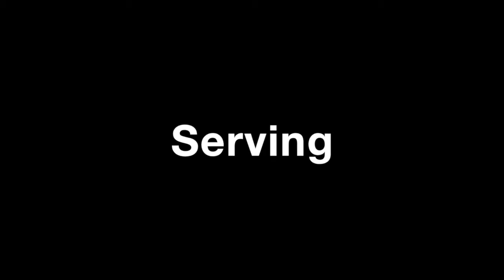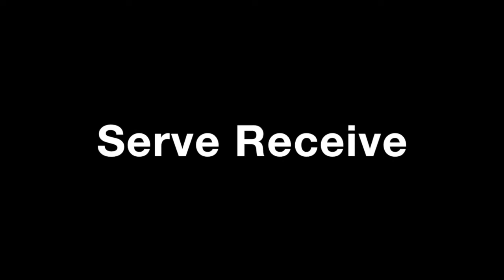Julie May Skills Video - Class of 2018 OH/MB - WAVE VBC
Julie May Skills Video - Click SHOW MORE for Skill Sections
WAVE 17-Nate

Outside Attacks: 0:11
Right Side Attacks: 0:44
Middle Attacks: 1:16
Serving: 1:40
Serve Receive: 2:06
Blocking: 2:40
Defense: 3:14

Height: 6'
Approach Jump: 9'9.5"
GPA: 3.89

WAVE Executive Director: Brennan Dean

WAVE Recruiting Coordinator: Kevin Hodge